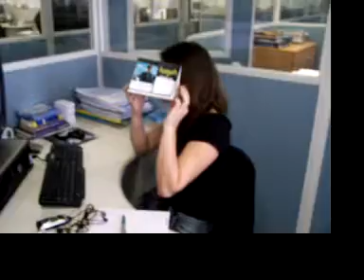rd atlantida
mais comida